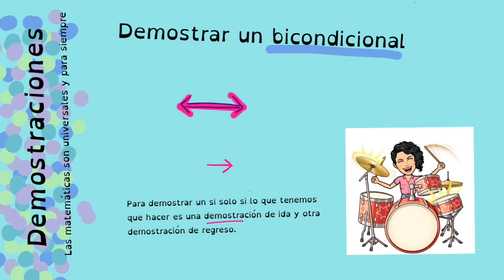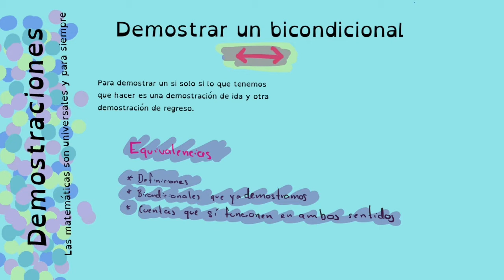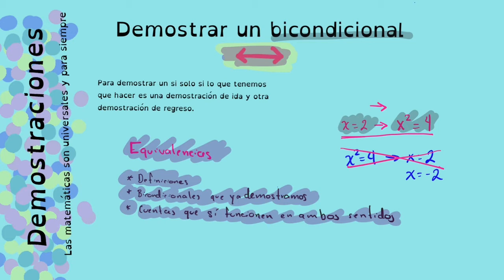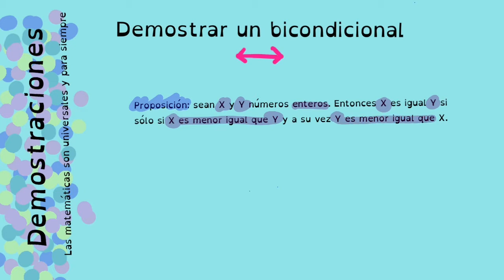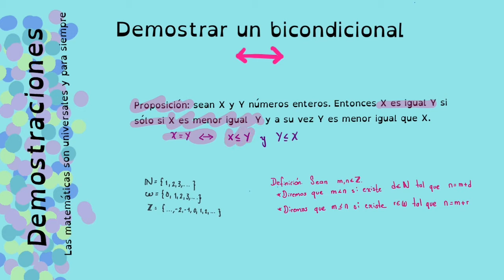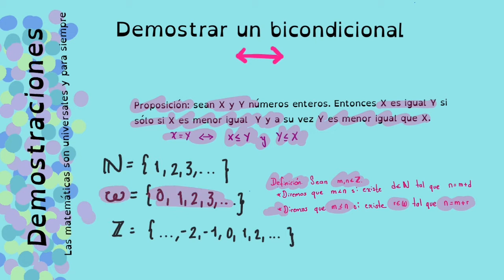como demostrar un bicondicional (si sólo si)